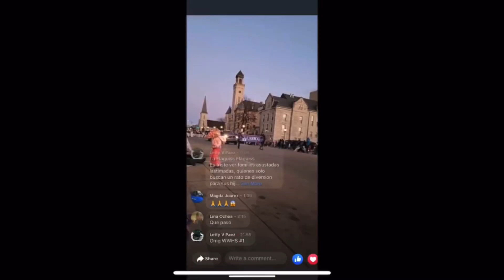POLICE HAVE A SUSPECT IN THE WAUKESHA PARADE ATTACK